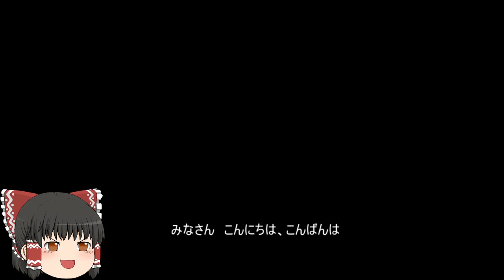機動戦士ガンダムオンライン[ゆっくり実況プレイ]（テキサスコロニー）パート66